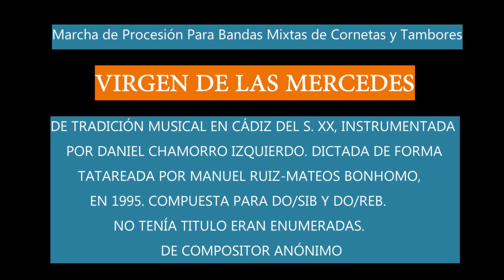VIRGEN DE LAS MERCEDES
MARCHA DE PROCESIÓN PARA BANDAS MIXTAS DE CORNETAS Y TAMBORES.
DE TRADICIÓN MUSICAL EN CÁDIZ DE PRINCIPIOS DEL S.XX, INSTRUMENTADA POR DANIEL CHAMORRO IZQUIERDO. DICTADA DE FORMA TATAREADA POR MANUEL RUIZ-MATEOS BONHOMO EN 1995. COMPUESTA PARA DO/SIB Y DO/REB. NO TENÍAN TÍTULOS ERAN ENUMERADAS. DE COMPOSITOR ANÓNIMO.